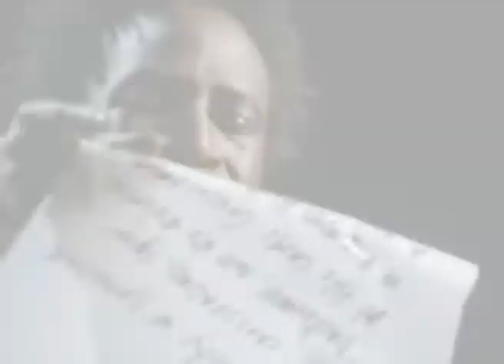Saul Williams Re-Coded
Absolute Young Poetry 2010 Monfalcone
Saul Williams performance
Remixed by Elmar
...as if there was even live music!